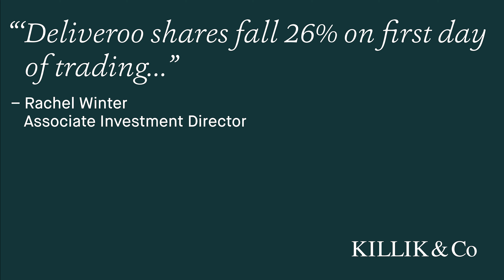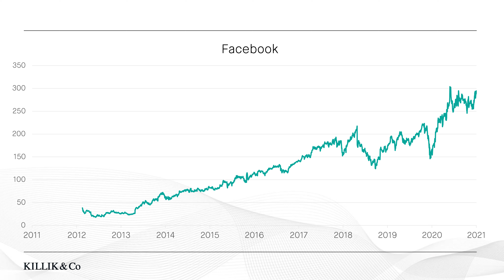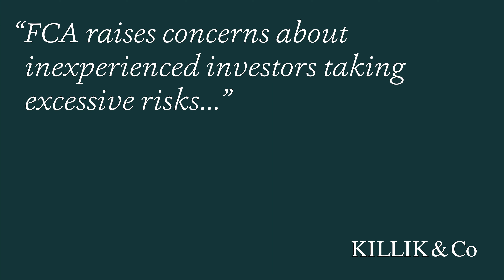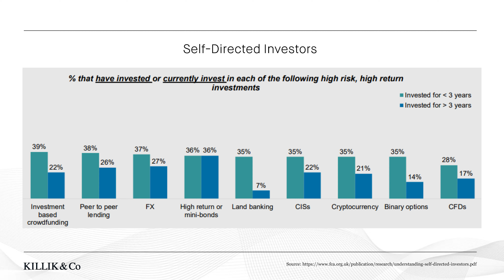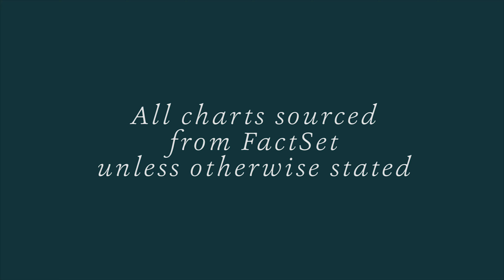Killik & Co's Market Update: 1st April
Rachel Winter looks at Deliveroo’s disastrous first day of trading, Joe Biden’s infrastructure ambitions, and the FCA’s research into young investors and cryptocurrency.